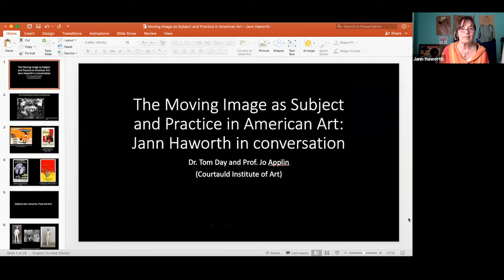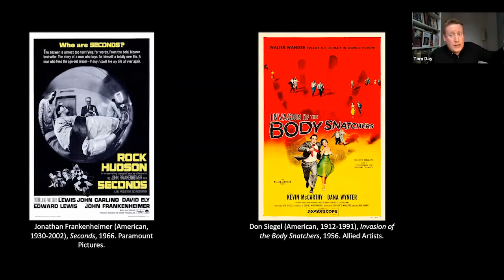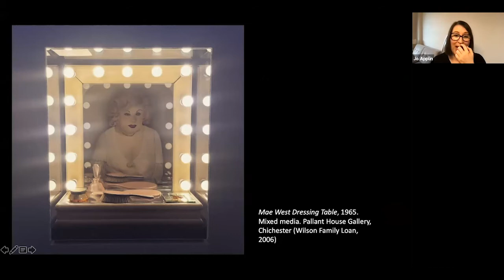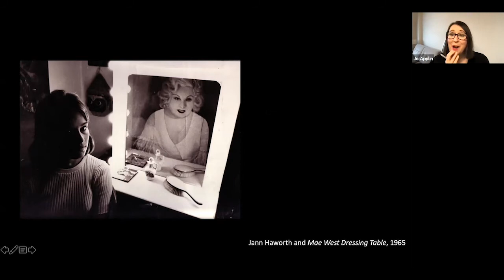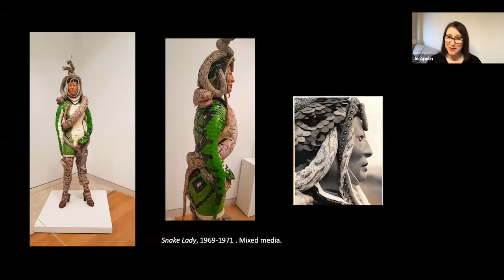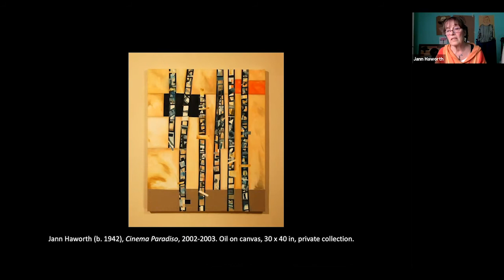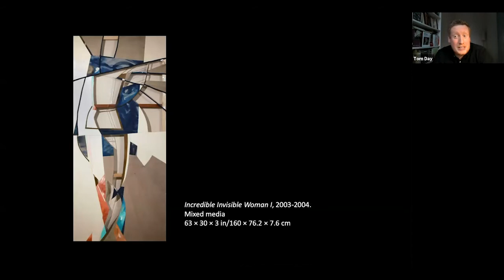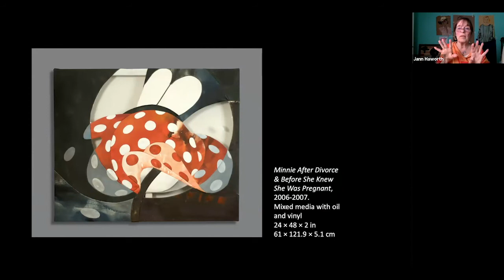Tom Day and Jo Applin – In Conversation with Jann Haworth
‘The Moving Image as Subject and Practice in American Art, 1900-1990’

Film and Television were the most popular artforms of the 20th century in America. Their cultural influence was felt across spheres as diverse as politics, fashion, design and publishing. Notwithstanding the wealth of academic discourse on the cultural, industrial and social history of the moving image in relation to these and other fields there still remains much work to be done on how American artists figured film and television as both distinct subjects and tools for the creation of artworks. This lecture series will present a varied roster of talks that will examine the moving image as both subject and practice in American art. We will explore a diversity of periods, artists and approaches to both film and television, observing the Art History of the moving image from an interdisciplinary perspective.

Session 1: Tom Day and Jo Applin – In Conversation with Jann Haworth

For the first event in this series Terra Foundation Postdoctoral Fellow at the Centre for American Art, Dr Tom Day, and Head of History of Art at The Courtauld, Professor Jo Applin, will be in conversation with pioneering artist Jann Haworth. Haworth is perhaps best known for her role as a pioneer of soft sculpture in the 1960s and her collaboration with British Pop artist Peter Blake in creating one of the most famous album covers of all time: The Beatles’ Sgt Pepper’s Lonely Hearts Club Band (1967). Looking beyond these iconic contributions this talk will highlight the formative and ongoing influence of cinema on Haworth’s art practice.

Growing up in the Hollywood area of Los Angeles, Haworth was exposed to the fantastical artifice of the film industry from a young age, accompanying her production designer and art director father on set visits to such classic films as Invasion of the Body Snatchers (1956) and Some like it Hot (1959). Hollywood and the aesthetics of cinema more broadly have had a deep and lasting influence on Haworth’s work, yet this has remained a largely undiscussed and unexamined. Moving from sculptures of the 1960s, including Cowboy (1964) and Mae West Dressing Table (1965) to more recent paintings and assemblage works that deploy celluloid film and mimic projection such as Cinema Paradiso (2007) and Cell (2010), this in conversation event will present the work and insights of one American art’s leading artists concerned with interrogating the mechanics and culture of the moving image.